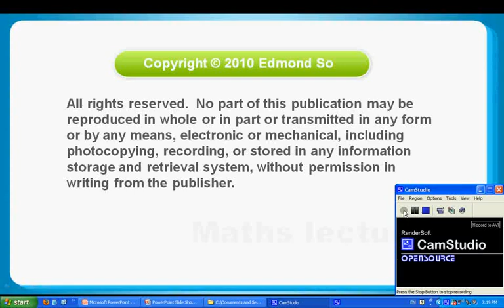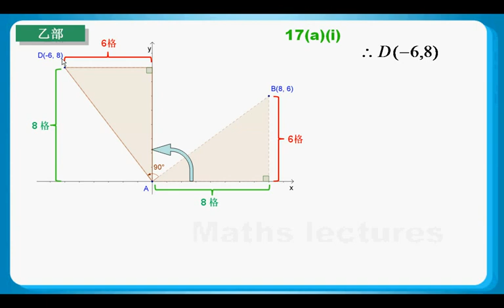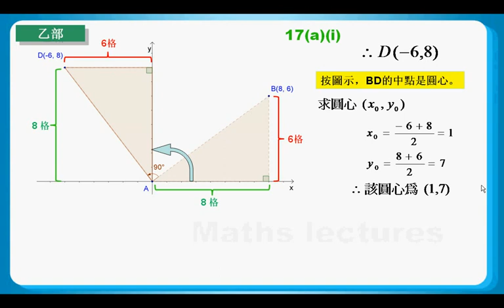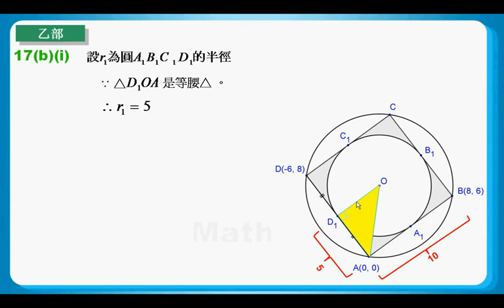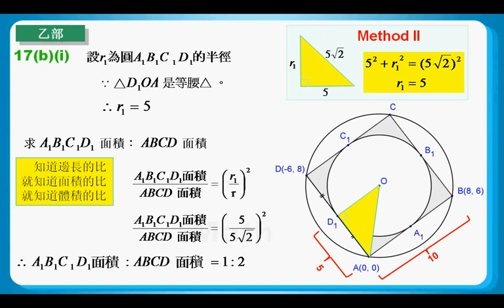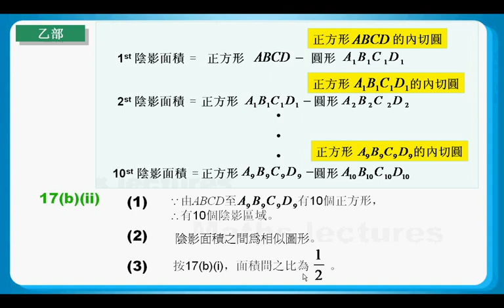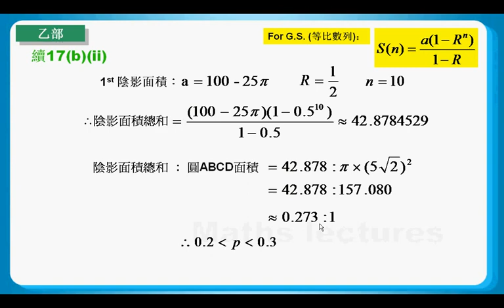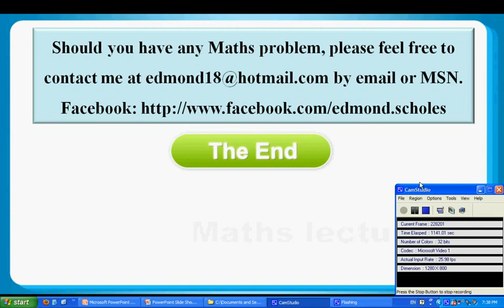HKCEE 2010 Maths Q17: Transformation geometry 變換幾何、Geometric Series 等比數列